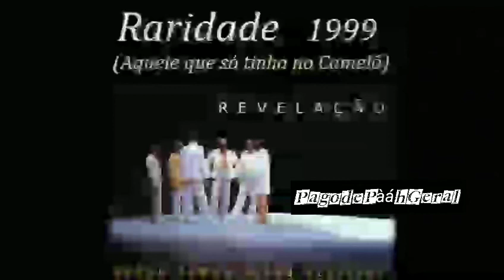Revelação - Deixa Acontecer (CD - 1999)